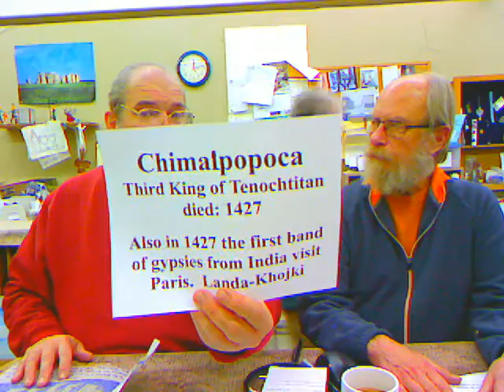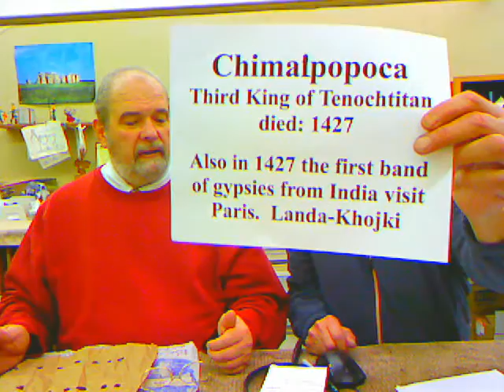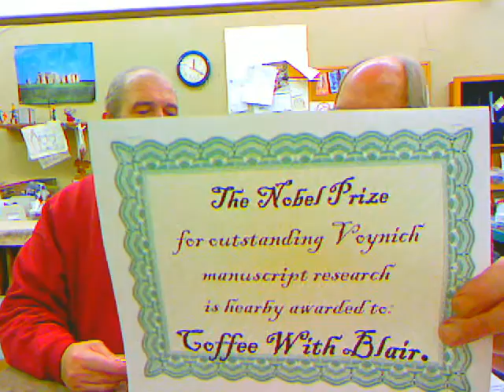Final Complete Voynich Manuscriot Explanation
As our fellow researchers Aziz Azbo and Wolfgang452 already know,  outstanding ancient manuscript decoding is not an overnight happening.

But now that we have connected all the dots in this centuries old mystery, the rest is up to you.